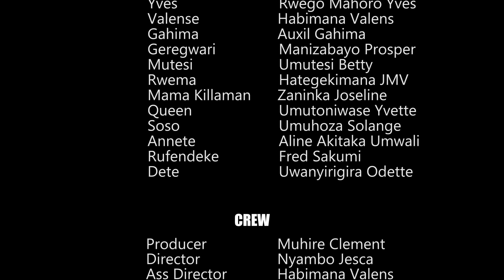IBANGA EP 172: ibya Niyori Yves ntabyoroheye/ Nyambo🔥🔥